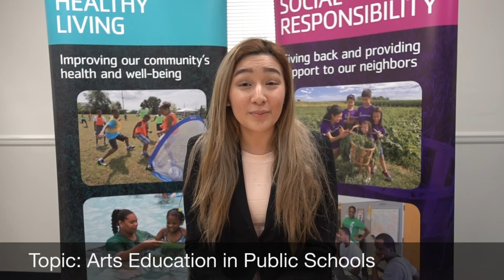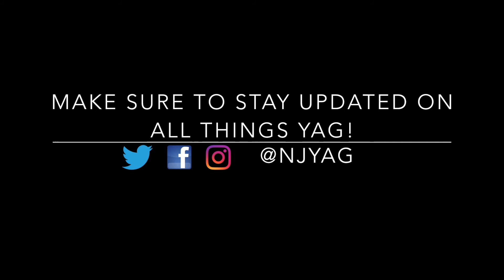Topic: Arts Education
Officer Tiffany Kumar discusses arts education in public schools.